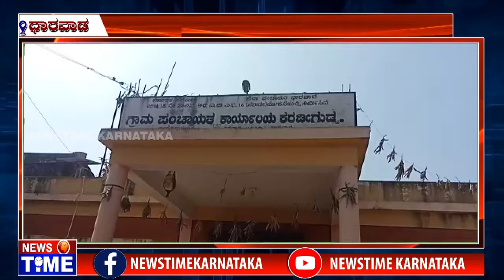ಕರಡಿಗುಡ್ಡ ಗ್ರಾಮ.ಪಂ ಅಧ್ಯಕ್ಷ/ಉಪಾಧ್ಯಕ್ಷ ಆಯ್ಕೆ